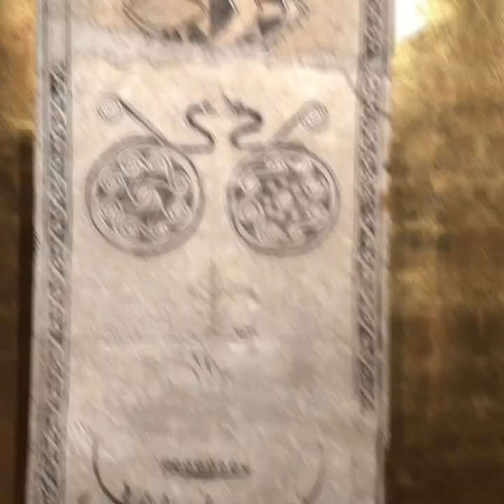Jarls and Kings by Fenris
Grimfrost proudly presents Jarls and Kings by Fenris! Support the artist and stream it on Spotify, iTunes, iTunes Radio, Amazon Music, Youtube, Deezer, Pandora and Napster!

Also check out the 2021 EP ’Water Take Us Home’!